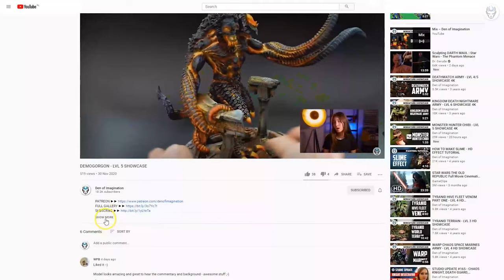DARK ANGELS - LVL 5 MINIATURES SHOWCASE 4K